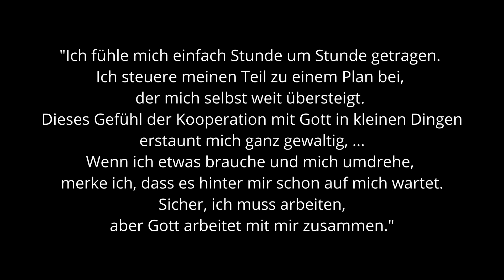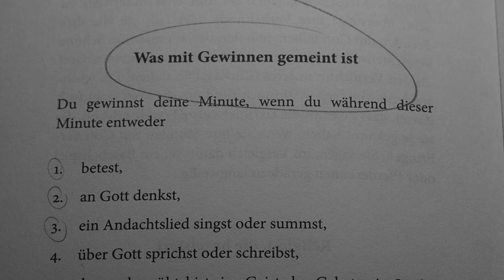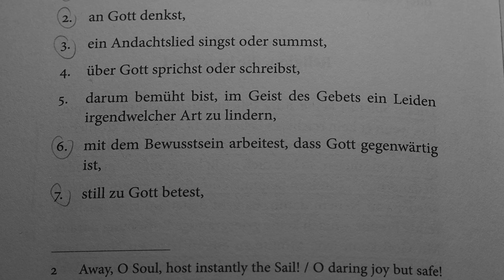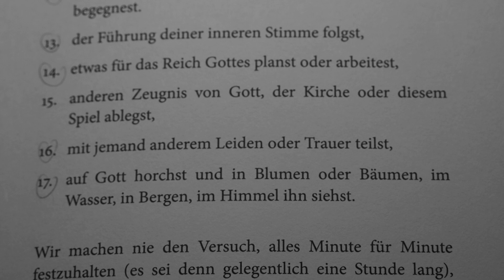Frank C. Laubach: Gottes Gegenwart entdecken - Mystik Inspirationen (Christliche Mystik) MI07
Ist es möglich, Gottes Gegenwart und sein Wirken stets vor Augen zu haben? Frank Laubach entschloss sich zu dem spielerischen Versuch, möglichst oft innerhalb einer Stunde, ja sogar in jeder Minute mindestens eine Sekunde an Gott zu denken. So wuchs eine stetige inner Konversation mit Gott, die Laubachs Leben und sein Wirken veränderte.
Frank Laubach (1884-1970) gilt als "Apostel der Analphabeten", da er eine einzigartige pädagogische Methode entwickelte, mit deren Hilfe Millionen Menschen das Lesen lernten.

Weiterführende Literatur:
Frank C. Laubach: In jeder Minute bist du da. Spielerisch Gottes Gegenwart entdecken

kostenlose Online-Kurse und Video-Tutorials
über Gott und die Welt, Theologie und Spiritualität,
produziert von Pfr. Dr. Wolfram Kerner Th.M.,
ausgezeichnet als inspirierendes Projekt LabORAtorium von der Evangelischen Kirche der Pfalz.